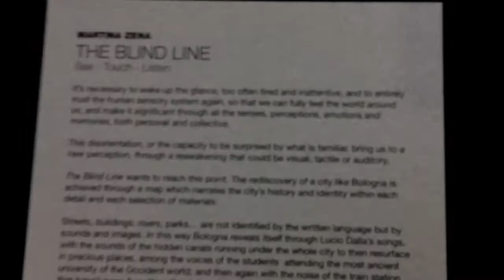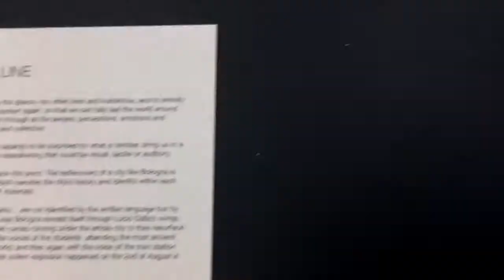MARTINA ZENA The Blind Line